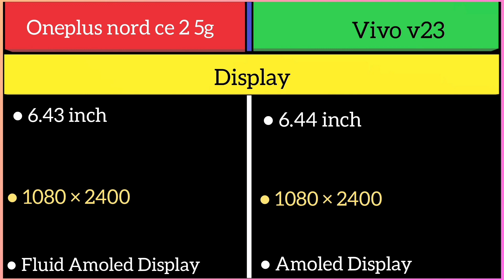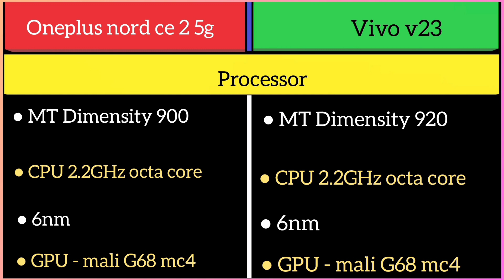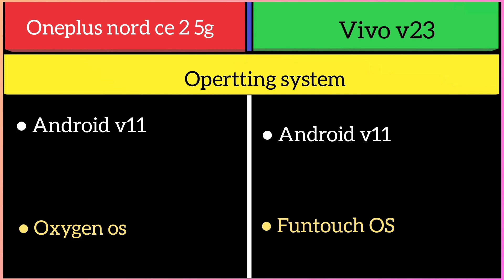Oneplus nord CE 2 5g Vs Vivo v23